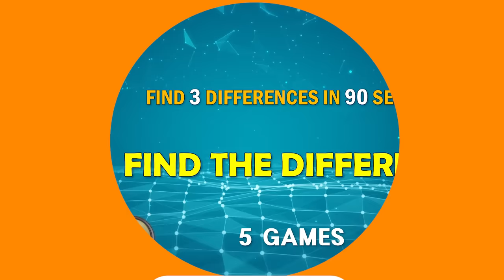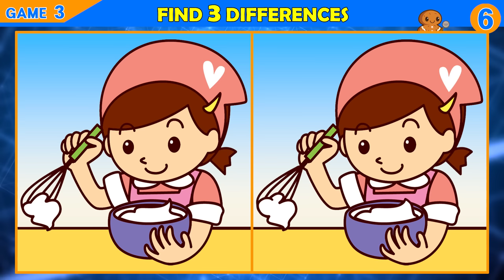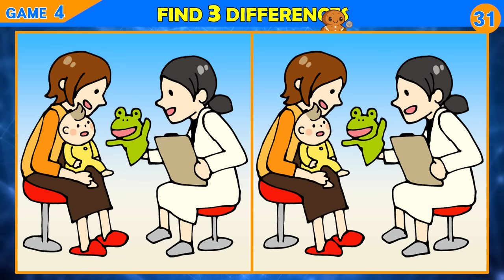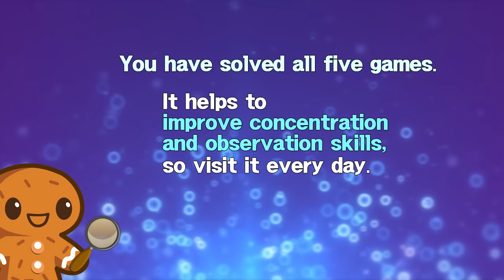【Find the Difference】 Find the difference in 90 seconds!